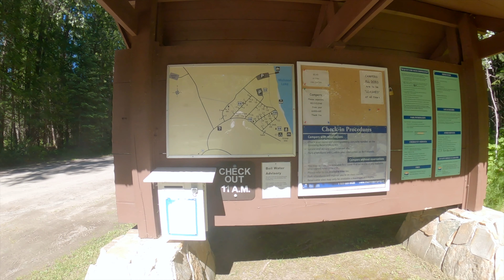Mahood Falls Trail, British Columbia.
While at Mahood Falls Provincial we walked the Mahood falls and Canim falls trail. This is the whole hike(easy) and I used the Hero 9 with the Max lens.